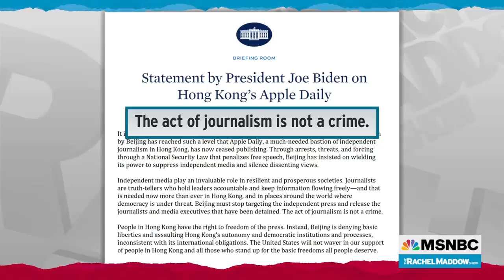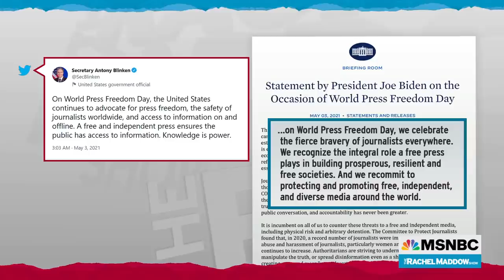U.S. Pushes Back As China Tramples Free Press In Hong Kong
Rachel Maddow looks at the crackdown by China on the independent a in Hong Kong and the condemnation from the Biden administration of China's continued persecution of independent journalists.